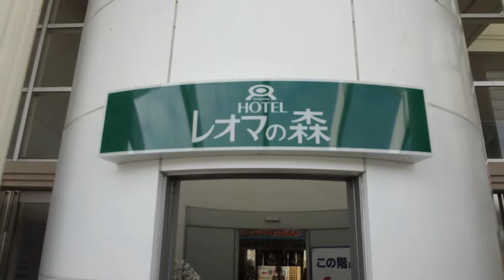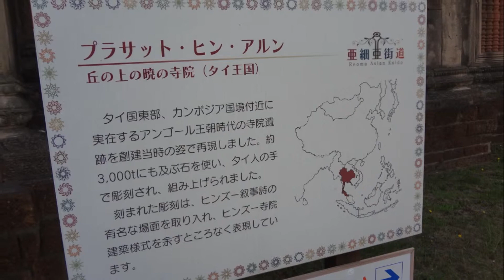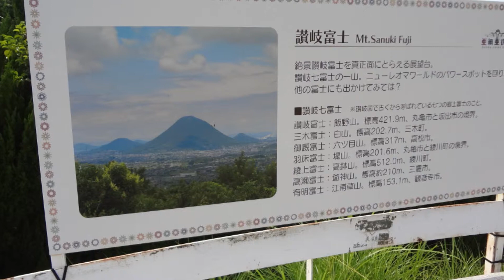レオマワールド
幼馴染みたちと大江戸温泉物語グループのレオマワールドに行ってきました
姫路から送迎バスに乗り香川県丸亀市へ・・・
交通費０円、４人以なら上７０００円ほどの宿泊費で～バイキングも品数が多い
老若男女を問わず大人気です